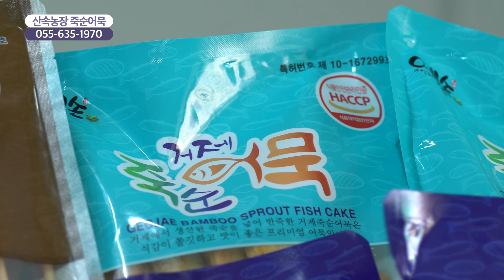[함께가게CF] 경남 거제시 산속농장 죽순어묵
상호 :  산속농장 죽순어묵
주소 : 경상남도 거제시 장목면 거제북로 1290-22